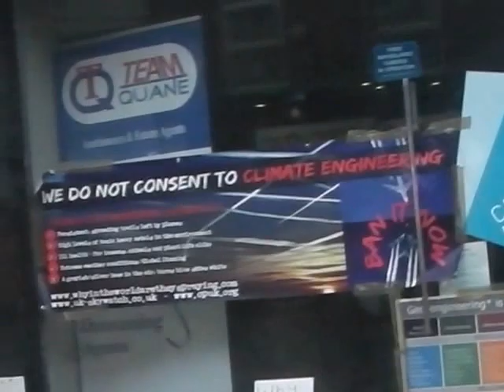Geo engineering Day,Limerick city today.